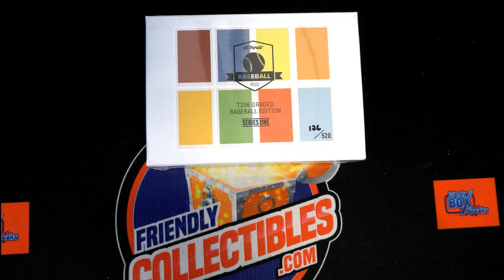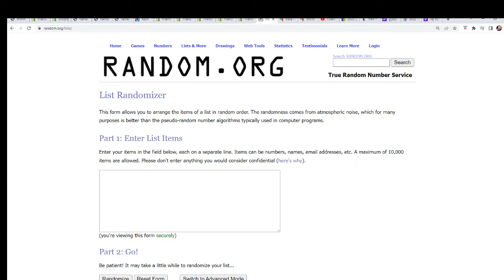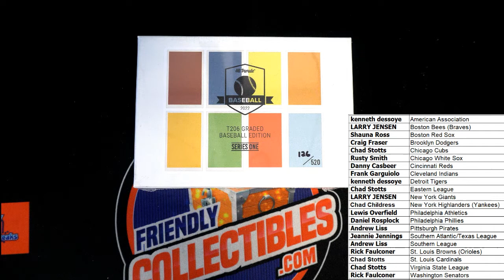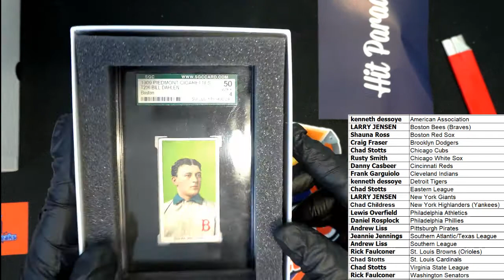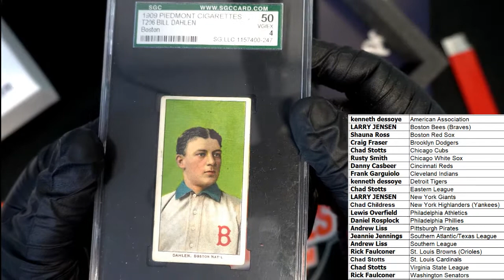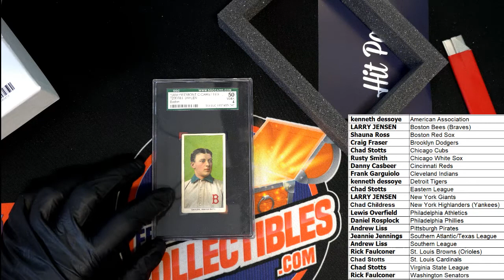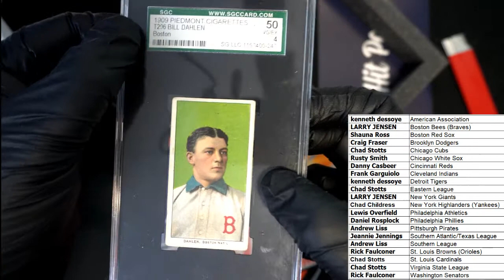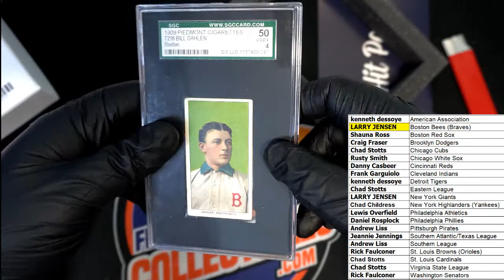2021 Hit Parade T206 Graded Baseball Edition ID 21T206GRADE103